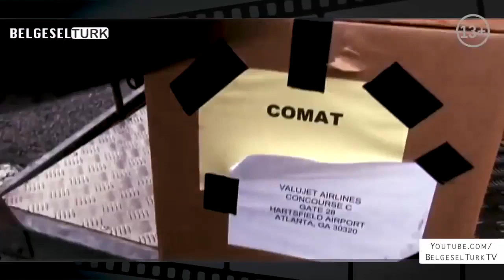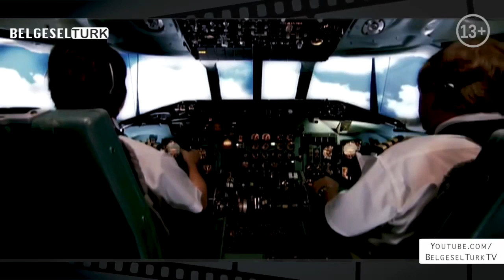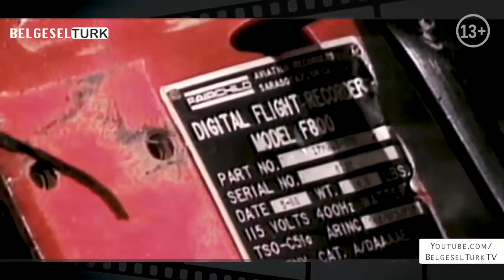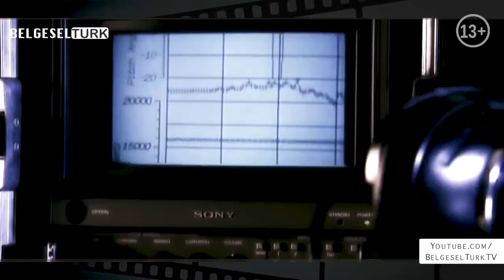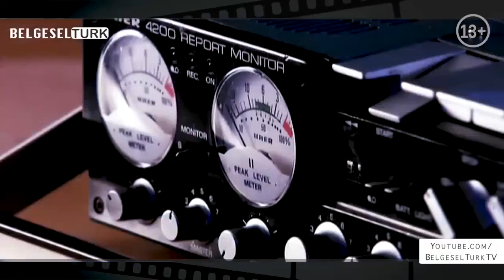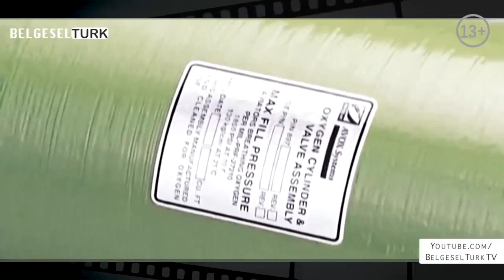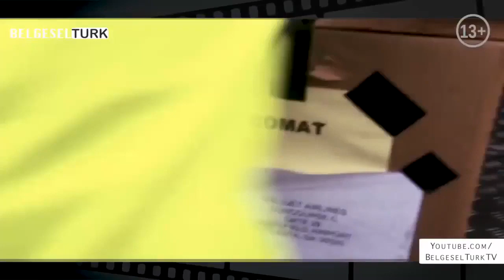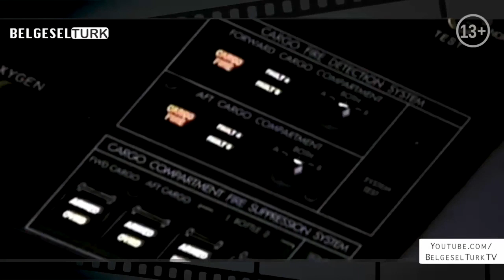BÜYÜK UÇAK KAZALARI TÜRKÇE BELGESEL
Bu video "Ver Coşkuyu" kanalından alınmıştır.

Bu video Creative Commons Atıf Lisansı ile korunmaktadır.

ucak kazalari belgesel,
belgesel,
uçak kazası raporu,
uçak kazaları,